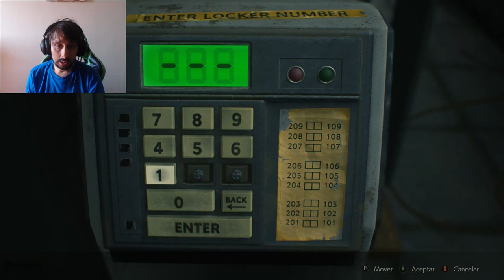Resident Evil 2 Caoitulo 3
resident evil 2 remake - todos mis videos y guias tanto de la campaña principal como de easter eggs y secretos de resident evil 2 remake aqui :...

 Resident Evil 2 Remake Gameplay Footage

 Hopefully you've been hoarding Gunpowder like I suggested in Part 1 of our Resident Evil 2 Remake walkthrough
Hace 2 días - como desbloquear Sin Salida Resident Evil 2 Remake Ghost Survivors
Hace 2 días - Resident Evil 2 Remake The Ghost Survivors No Damage DLC Guia-FUGITIVA Gameplay EspañolTips

 the ghost survivors no damage resident evil 2 remake the ghost survivors dlc no damage resident evil 2 remake kendo dlc no damage
 2018 - According to the development team, it isn't easy making the Resident Evil 2 Remake alligator fight work آپارات - resident evil 2 remake 2019 ending